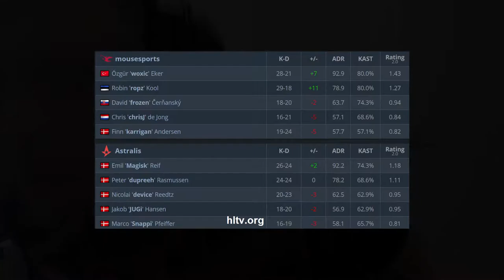CS:GO | Astralis vs mousesports | BLAST Premier | dev1ce mag1sk JuGii dupreeh •